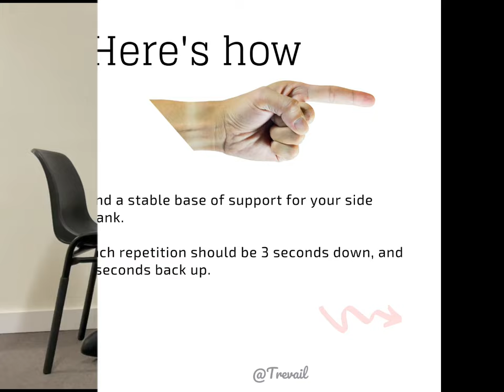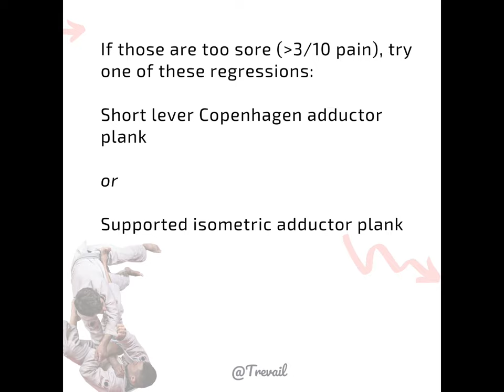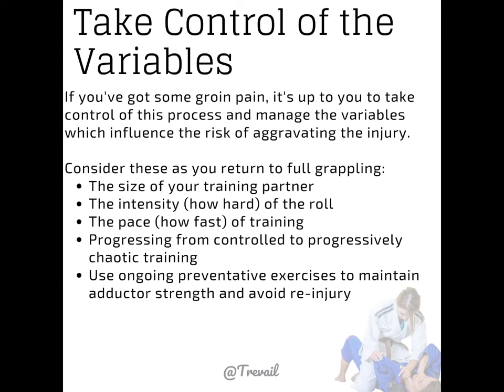Grappling with groin pain? Try the Conenhagen adductor exercise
Jiu jitsu can put significant pressures through the adductor muscles and groin region and may be aggravated in a range of positions.

Anecdotally, guard play and outside leg positioning that requires significant adductor squeeze to maintain position or finish submissions really seems to flare up athletes with a history groin pain.

If you’re keen to prevent this type of pain, or have a history of groin issues then check out the Copenhagen adductor protocol - an evidence-based prevention program that should be well suited to grappling athletes.

If those are too sore (greater than 3/10 pain), try one of these regressions:
Short lever Copenhagen adductor plank (2nd exercise)
or
Supported isometric adductor plank (3rd exercise)